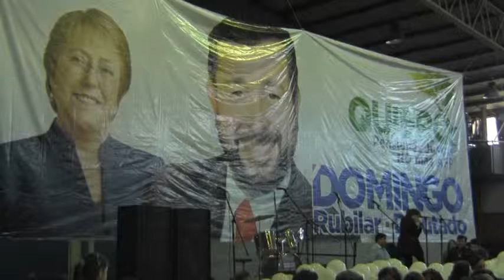CIERRE MUÑOZ RUBILAR